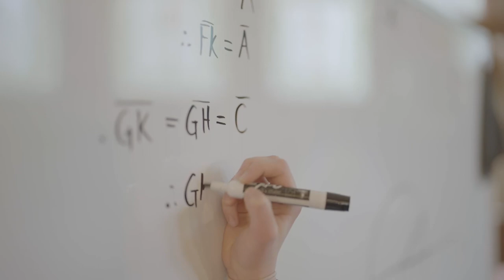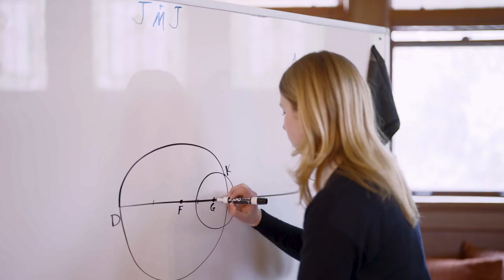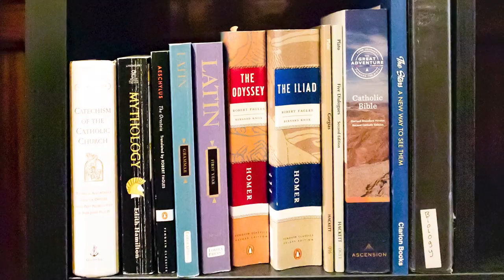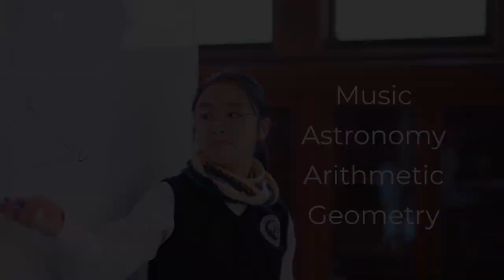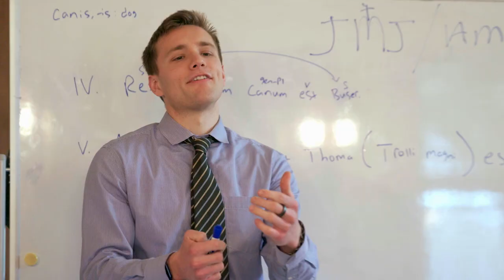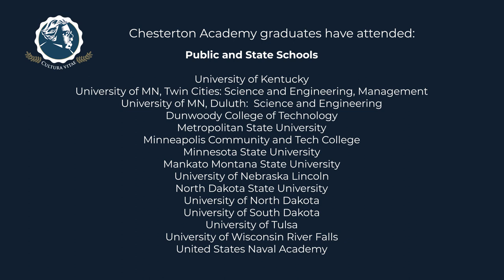Chesterton Academy of St. James, Menlo Park, CA 2023